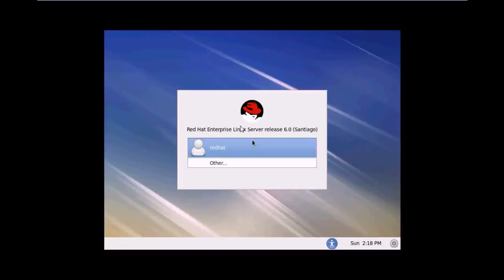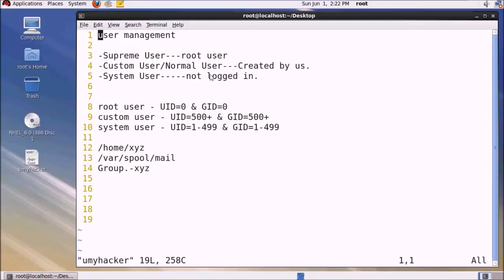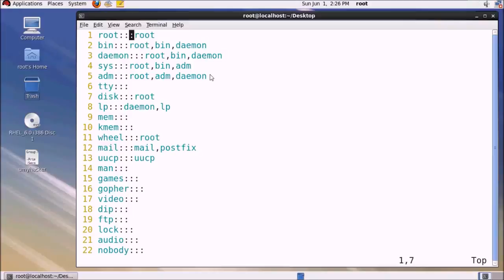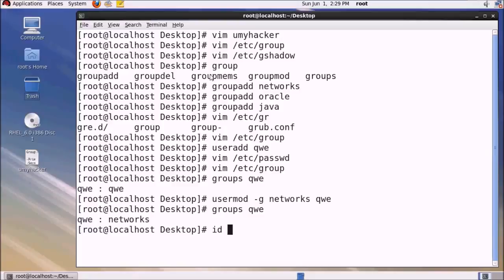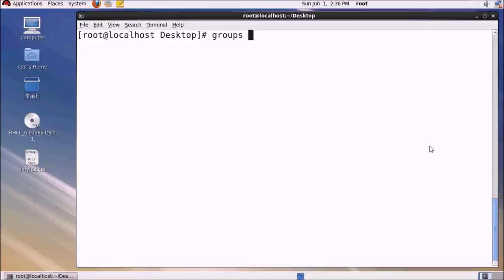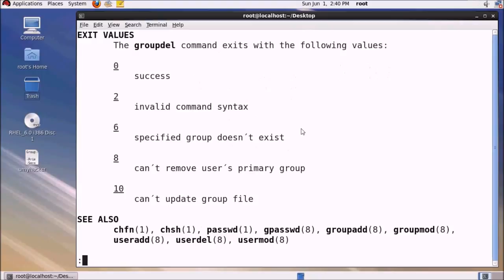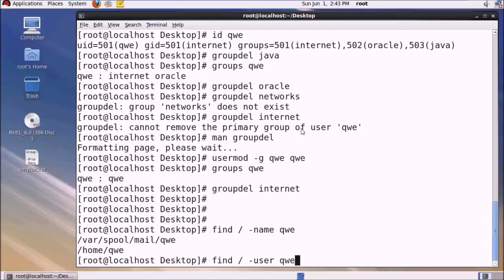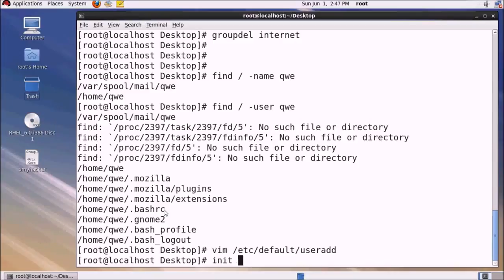RHEL Tutorial 6 Group Management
Use this Linux tutorial for beginners created in 2015 to learn Red Hat Linux and CentOS free in English and 1080p! You can count on this video to get you started with the basics even if you have no experience using Linux! See see immediately why Linux is worth learning and using followed by a basic familiarization with the graphic user interface. See more to skip to an exact chapter in the course.

Click on a time point below to skip straight to the chapter in this free Linux tutorial series. You can see the entire table of contents for the video here!
3:03 Why learn Linux and introduction with Ermin.
17:46 Introduction to the free video series and how to get help with your Linux questions.
19:26 Installing RedHat or CentOS with minimal modifications to your current system beginning with downloading, installing and configuring VirtualBox on Windows 8.1.
31:47 Create a Red Hat virtual machine including where to download Red Hat Linux and how to install it in a virtualized environment.
49:53 Installing Red Hat Enterprise Linux.
1:04:30 Completed installation process with Red Hat Enterprise Linux, rebooting, and doing post installation procedures.
1:22:10 Installing RedHat or CentOS with a dual boot approach on Windows 8 starting with how to dual boot Red Hat and windows 8.
1:40:52 Finished installation with dual boot and second steps to running the Linux operating system on a windows computer.
1:49:07 Linux Graphical User Interface (GUI).
2:02:44 Basic familiarization with Linux Graphical user interface. 1:59:12 Learning Linux file systems and the system monitor in the Linux graphical user interface. Looking at processes running and more.
2:12:48 Basic Linux commands for beginners. Learn the Linux command line. File system navigation. Commands "ls, cd, pwd."
2:29:03 File system commands in more detail. Change directory command in with ~.
2:43:11 Finding files. Commands "find, locate, updatedb, man" starting with getting to know the manual.
3:02:58 Permissions for files and and folders. Get started with "chown, chmod."
3:16:58 Changing file and folder ownership and permissions between users. More about commands "chown, chmod."
3:25:45 Basic Linux tasks: Move, delete and copy files. Commands "mv, rm, cp."
3:38:44 Linux commands "grep, pipe, echo, cat."
3:57:39 Introduction to the default packet manager for Red Hat Linux Enterprise and for CentOS called yum packet manager.
4:17:28 Essential options used on a daily basis with the yum packet manager.
4:31:55 Rpm packet manager.
4:39:35 How to get more help and videos about Red Hat Linux Enterprise and CentOS. Thank you for watching!

list=PL8eXNwNaQPNjh4FGSQWSqJUY01HH2y3eZ